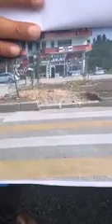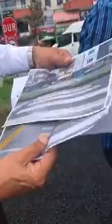Osman Yüksel'den yaya geçidine tepki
Pazar’da Hamidiye Bölgesinde Hastane ve Adalet Sarayı yakınında bulunan yaya geçidinin kazalara davetiye çıkardığını belirten Pazar Şoförler ve Otomobilciler Esnaf Odası Başkanı Osman Yüksel önlem alınmasını ve yeniden düzenlenmesini istedi.